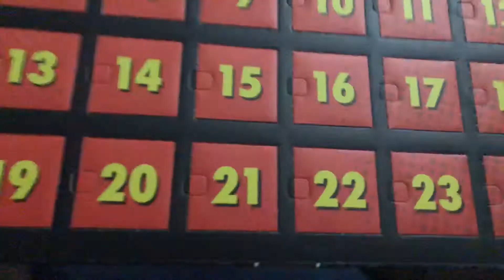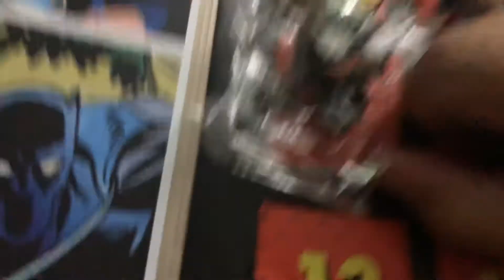Funko Marvel Advent Calendar 2019 unboxing days 6,7,& 8 combined